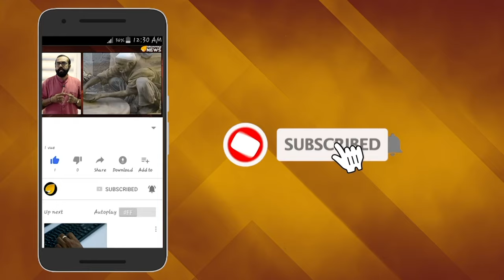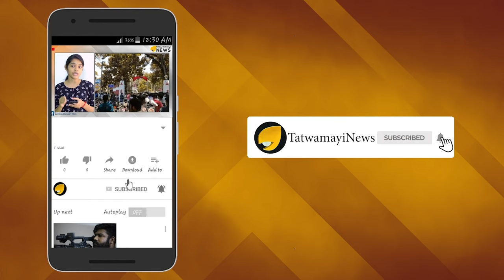അതങ്ങ് മനസ്സില്‍ വച്ചേക്ക്; എന്‍ എസ് എസ് സമദൂരം മാറ്റില്ല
സംസ്ഥാന സർക്കാരിന്റെ നിലപാടുകളോട് ശക്തമായ വിയോജിപ്പ് പ്രകടിപ്പിച്ച് എന്‍
എസ് എസ്  രംഗത്ത്. സർക്കാരിന്റെ തീരുമാനങ്ങളിൽ പലതും മുന്നോക്ക വിഭാഗങ്ങൾക്ക് ഗുണകരമല്ലെന്നും ഇത്തരത്തിൽ വിവേചനം കാണിക്കുന്നത് ജനാധിപത്യ സർക്കാരിന് യോജിക്കുന്നതല്ലെന്നും ഈ മാസം പുറത്തിറക്കിയ നായര്‍ സര്‍വീസ് സൊസൈറ്റിയുടെ  മുഖപത്രത്തിൽ പറയുന്നു.പാലാ ഉപതിരഞ്ഞെടുപ്പിൽ എൻഎസ്എസ് സമദൂര സിദ്ധാന്തം പാലിക്കും എന്നാണ് പ്രതീക്ഷയെന്ന് സി പി എം സംസ്ഥാന സെക്രട്ടറി  കോടിയേരി ബാലകൃഷ്ണന്‍ പറഞ്ഞതിന് പിന്നാലെയാണ്  പിണറായി വിജയന്‍  സർക്കാരിനെ വിമർശിച്ച് എൻഎസ്എസ് മുഖപ്രസംഗം പ്രസിദ്ധീകരിച്ചിരിക്കുന്നത്.'